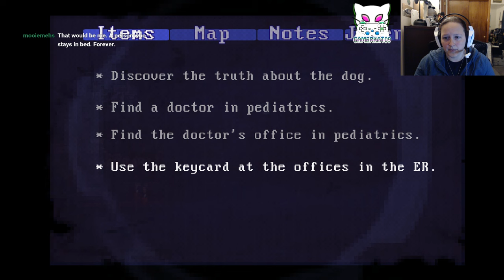(Part 2) Let's Stream - Claire [BLIND]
I'm getting so lost and the map isn't helping much. damn you 2D!